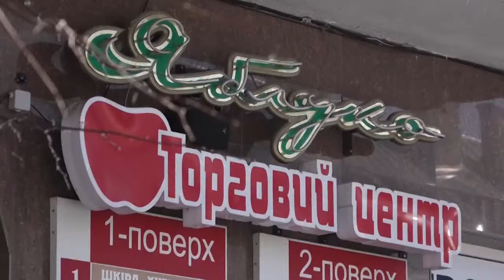Подружжя з Львівщини підозрюють у кількох крадіжках з магазинів Франківська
Подружжя з Львівщини підозрюють у кількох крадіжках з магазинів Івано-Франківська. Їх затримали за підозрою у викраденні кролячої безрукавки із торгового центру «Пасаж». На підставі зібраних доказів слідчі встановили причетність подружньої пари і до інших магазинних крадіжок.  Минулого року вони поцупили взуття з ТЦ «Яблуко» , а 7-го лютого 2017-го у ТЦ «Ідеал» привласнили жіночу шубу з комбінованого хутра вартістю 18 тисяч гривень.